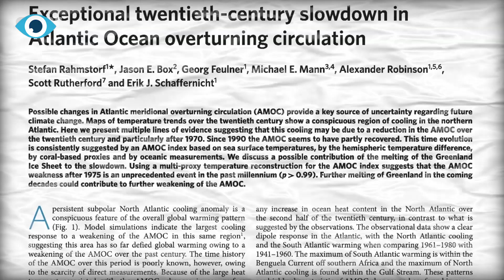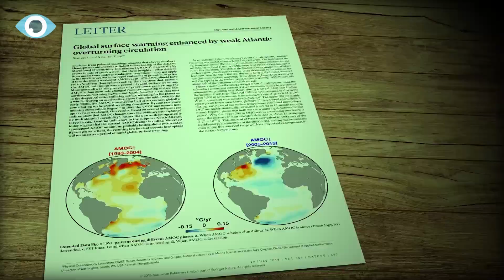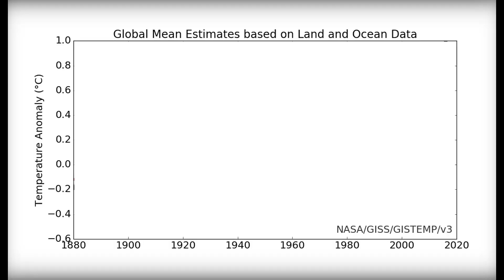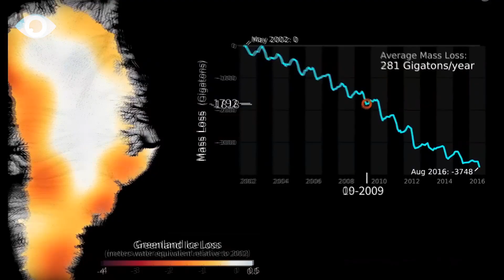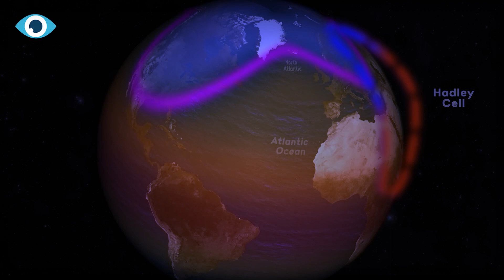What is Happening in The Atlantic Ocean to The AMOC?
The Atlantic Ocean, with its vast expanse, holds within it a complex network of ocean currents, including the Atlantic Meridional Overturning Circulation (AMOC), which stands out as a crucial player in regulating Earth's climate. This immense conveyor belt of water, heat, and salt serves as a fundamental component of the planet's climate system, but recent scientific discoveries suggest a potential crisis on the horizon. Join us as we delve into the depths of the AMOC, uncovering its mysteries and facing the reality of its potential collapse.